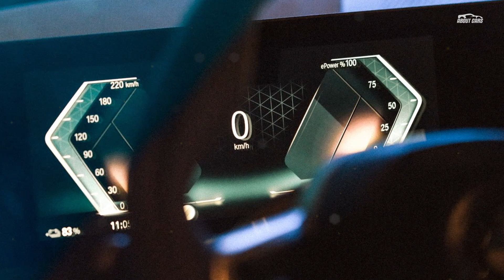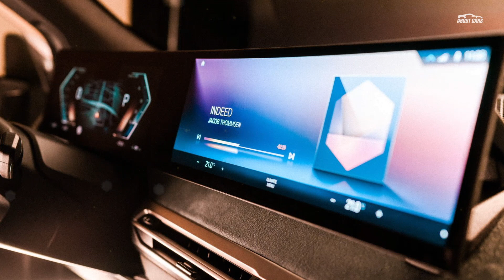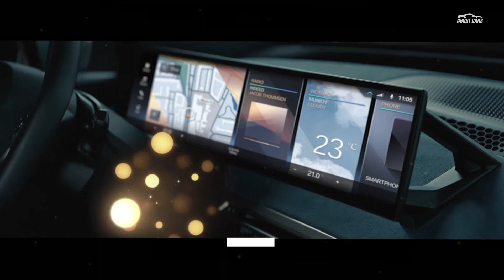BMW Showcasing Next-Gen Display And iDrive At CES 2021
We are an information channel about cars, interesting facts, innovations, reviews of the latest car news! With us you will be interested!

Source: carscoops.com | At this year’s CES, taking place between January 11 and 14 exclusively in digital form, BMW is celebrating 20 years of iDrive by announcing a brand new chapter as far as in-car displays and driver-vehicle interaction. The carmaker even released a teaser video that literally has the latest iDrive system teasing the first-generation one, found on the 2001 E65 7-Series. It’s a cute clip, albeit a bit silly. BMW has always done well for itself as far as pioneering new mass production tech. In 2004, it became the first car company to present a Head-Up Display unit projecting information onto the windshield in the